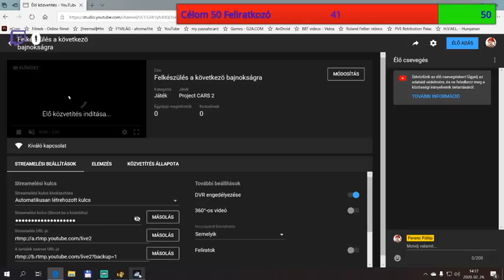Felkészülés a következö bajnokságra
Teszt vezetés